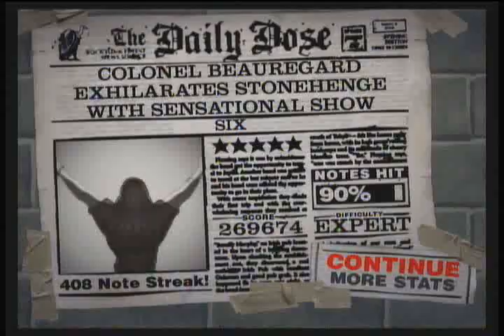Gutar Hero II "Six" on expert 5 stars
Me playing the hardest song on GHII(360)
It is also my worst song, but I reluctantly made it to appease several requests.